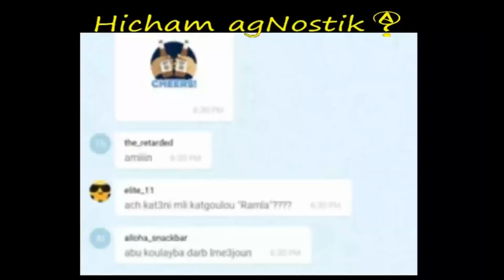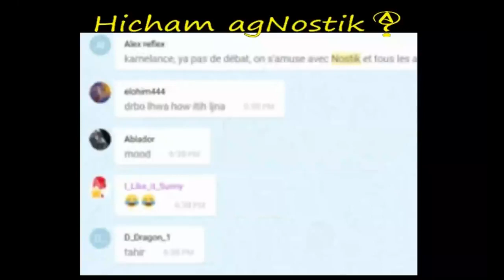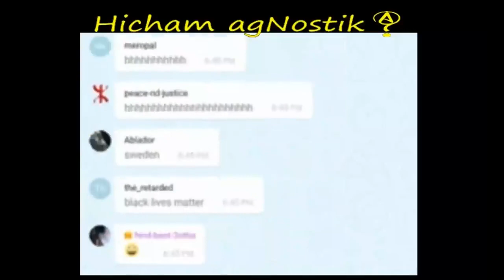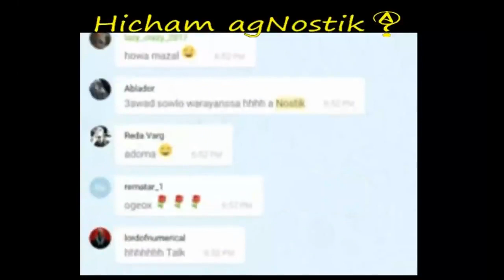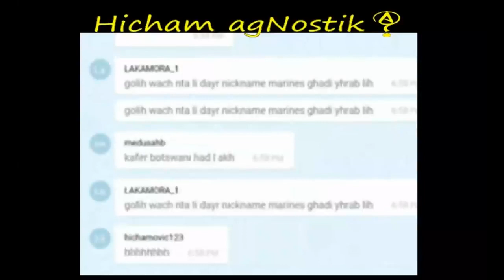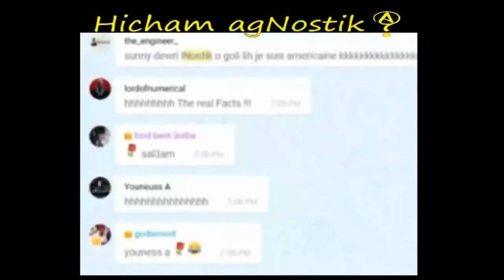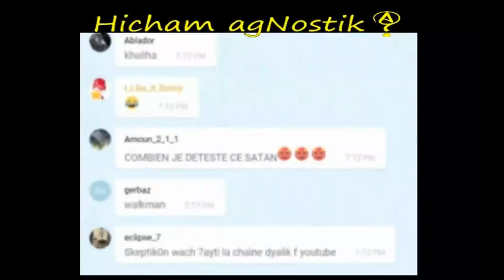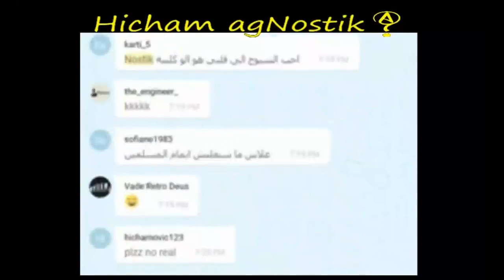ذكريات نوستيك في المانيا و دردشات مع ملحدين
دردشات كافر مغربي